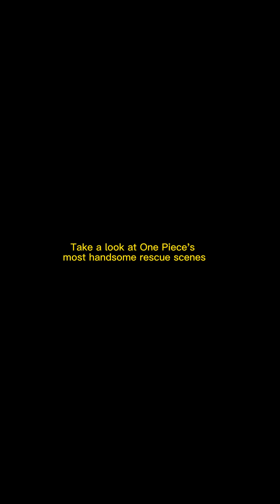Take a look at One Piece's most handsome rescue scenes